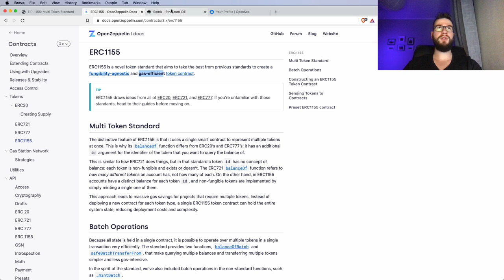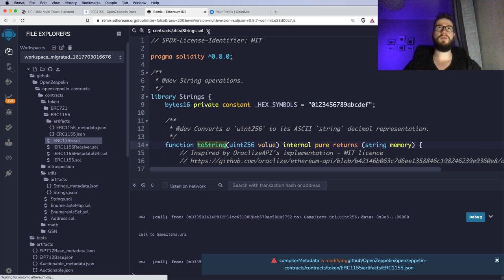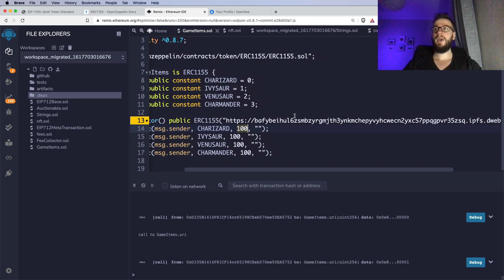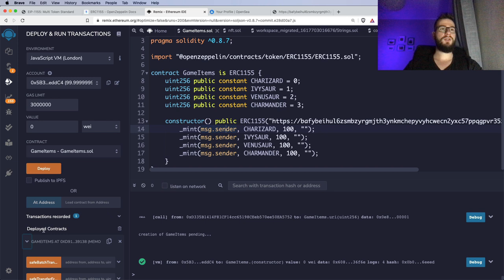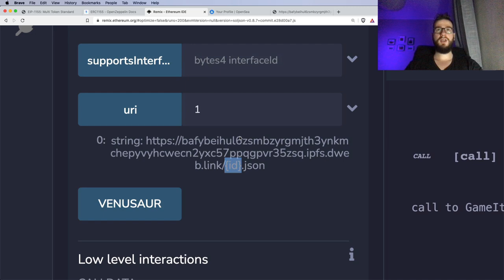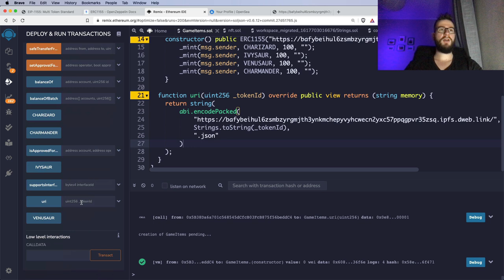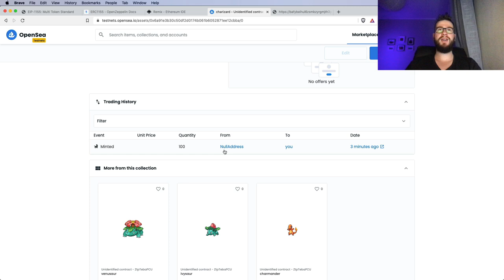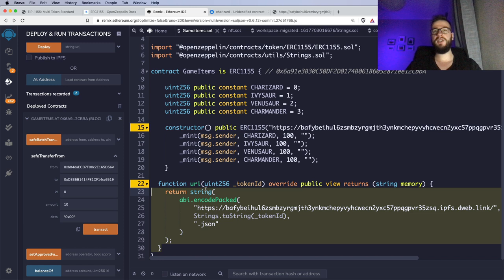How to mint NFT and publish it on OpenSea using ERC1155 smart contract